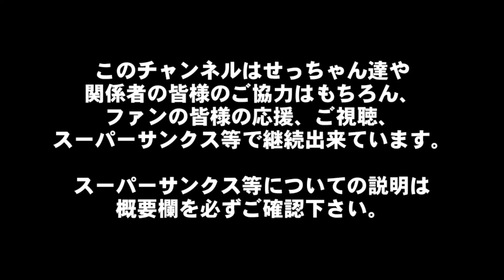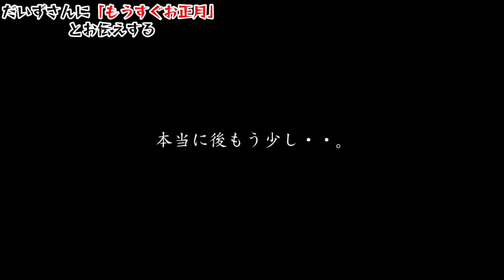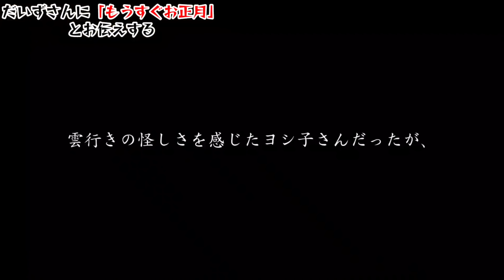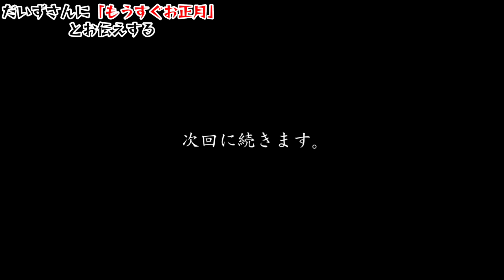【幽霊と同居】あれ？おっさんの霊の様子が危険…※ラスト山中コラボ有り【心霊スポット、ユーチューバー】心霊、YouTuber、事故物件、霊視、幽霊屋敷、霊媒師、霊能者、幽霊、同棲、映像、動画、座敷わらし